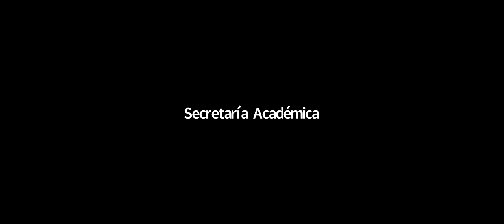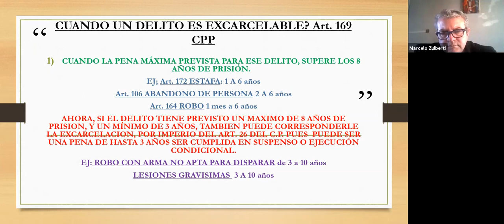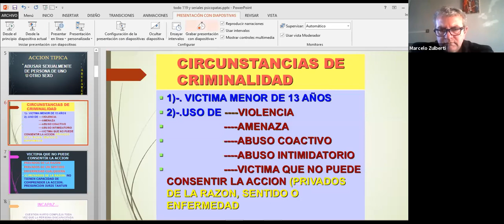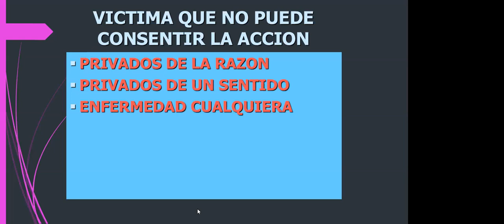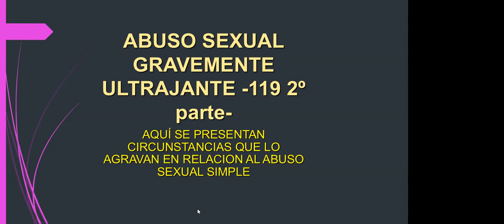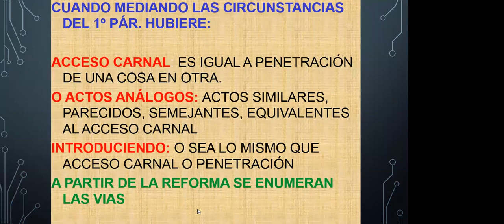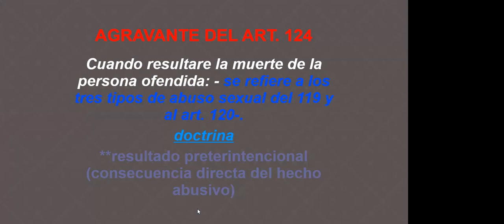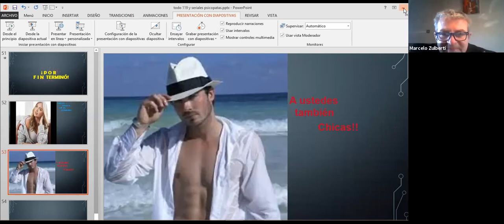Penal 2 (Com. 1) - Clase 28/9/21